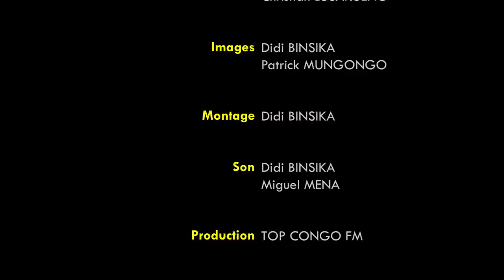RÉACTION MUSCLÉE DU PRÉSIDENT BOSEMBE APRÈS SON VOYAGE EN EUROPE